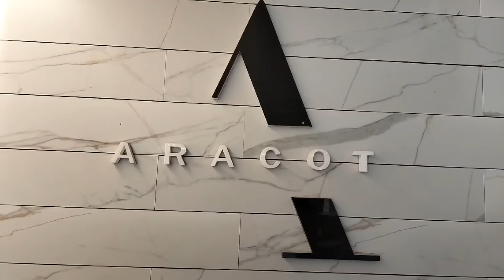Protest organized by Harshdev Singh outside the district office